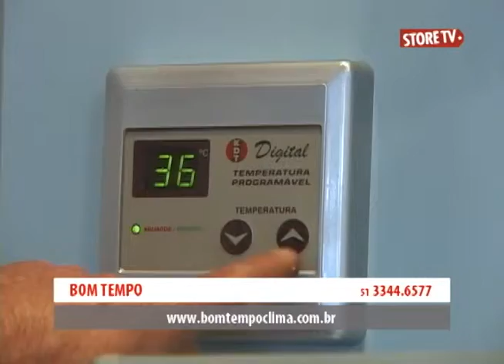Store TV - Infomercial - Bom Tempo 36/2013